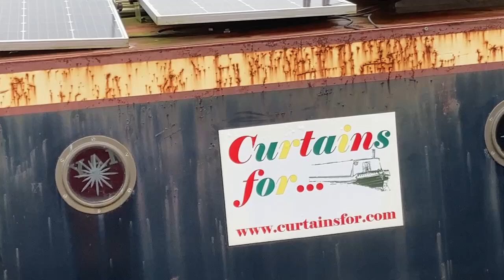Christleton to Church Minshull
Our onward journey along the Shroppie towards The Trent and Mersey.
One long day cruising , finishing as the sun sets.